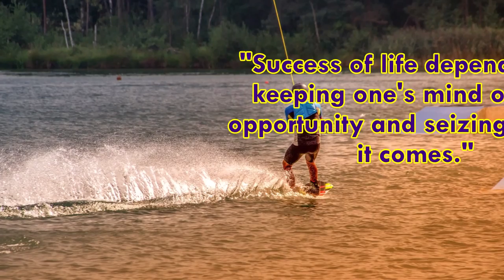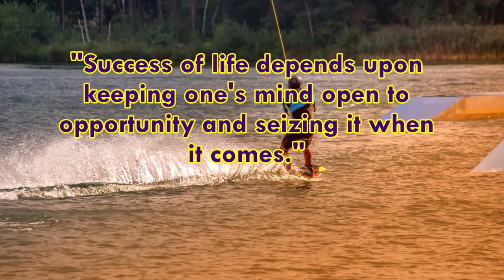Daily Success Quote September 10 | Motivational Quotes for Success in Life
"Success of life depends upon keeping one's mind open to opportunity and seizing it when it comes."
Alice Foote MacDougall

Daily success quote September 10